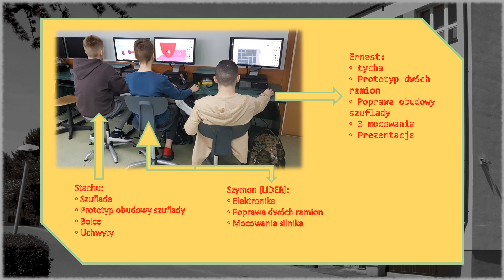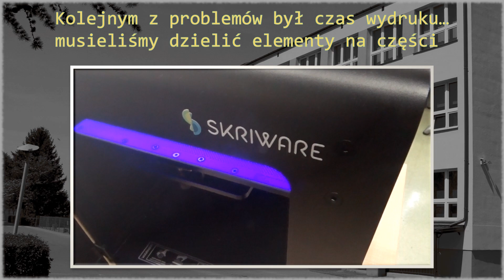O czym śnią roboty? - TAC TIC